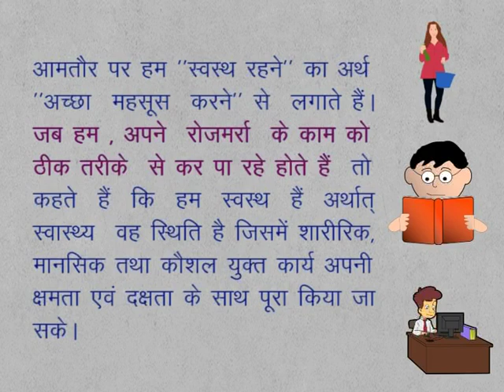CLASS 9th SCIENCE | CHAPTER 13 | Our Health | 13.1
CLASS 9th SCIENCE | CHAPTER 13 | Our Health | Meaning Of Health |